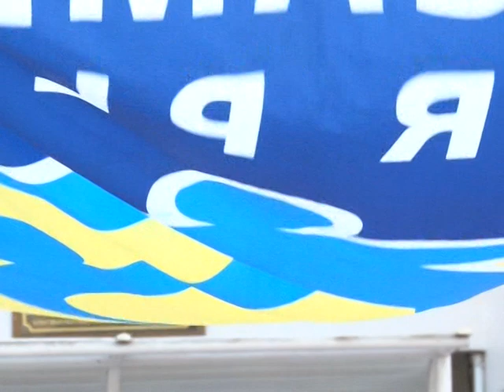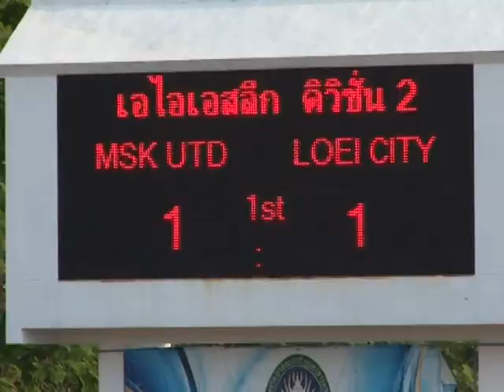D2 มหาสารคาม เลย 19 02 54